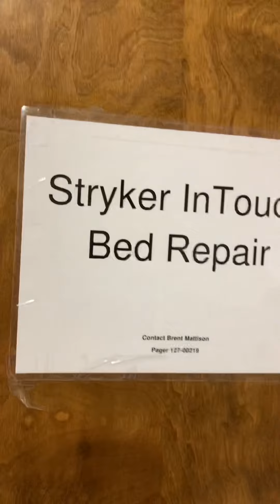Spooky hallway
Abandon